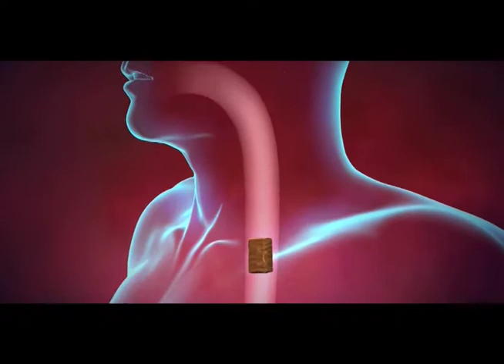5 Star "Antiseriousness"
Directed by Prasoon Pandey, Corcoise Films
Mixed by Joseph George